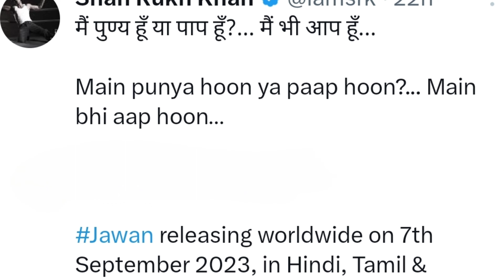JAWAN Teaser update | Jawan teaser release date ? JAWAN update | JAWAN Movie Prevue | Shah Rukh Khan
Jawan Prevue Meaning || What Is Meaning Of Prevue | Jawan Trailer Update || Jawan Latest Update

Jawan Teaser Update By Shahrukh Khan | Jawan Teaser Release Date | Jawan Latest Update | SRK

Topics Covered :-

1. Jawan Prevue Meaning
2. Jawan Prevue Announcement
3. What Is Meaning Of Prevue
4. Jawan Prevue On 10 July
5. Jawan Movie Budget
6. Jawan Trailer  Release Date
JAWAN Teaser update
Jawan teaser release date
JAWAN update
JAWAN Movie Prevue

HOT TOPICS:
1: Allu Arjun Cameo in Shahrukh Khan JAWAN
2: Jawan Box Office Collection
3: Jawan Teaser 2 Release Date
4: Jawan Trailer Release Date
5: Jawan Movie Release Date
6: Pathaan Box Office Collection
7: Jawan Teaser Update
8: Jawan Teaser Release Date
9: Jawan Teaser Announcement
10: Jawan Postponed
11: Jawan First Day First Show
12: Jawan Song Announcement
13: Jawan Poster Release Date
14: Jawan Song Reaction
15: Jawan Advance Booking
16: Jawan Remake